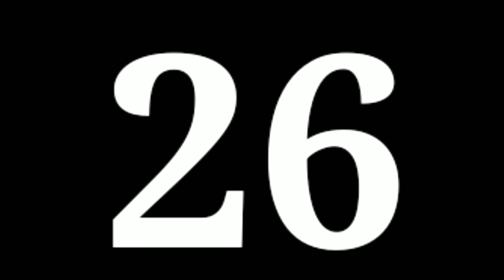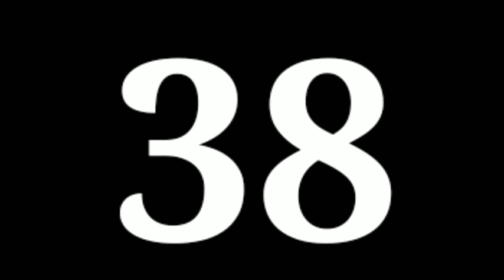youtube channel Intro | No Text | Copyright Free Intro template | smoke intro | motion in Ink Video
TOP 10 INTRO || YouTube Channel Intro No Text || Copyright Free Intro template || smoke || Ink Video

youtube channel intro video,
youtube channel intro template,
youtube channel intro without text,
youtube channel intro video tamil,
youtube channel intro background video,